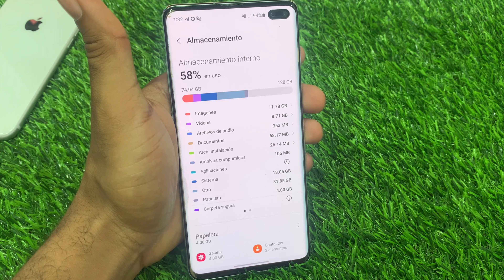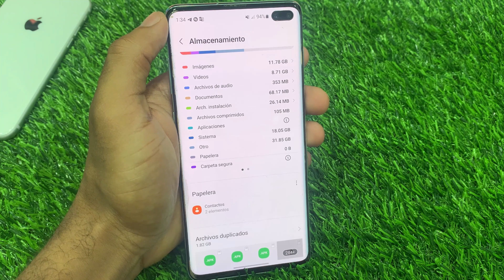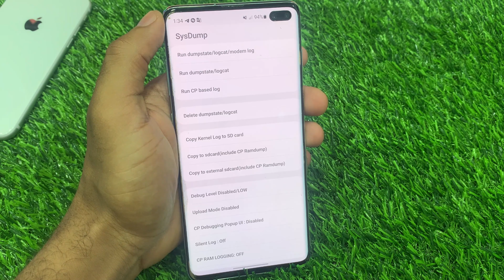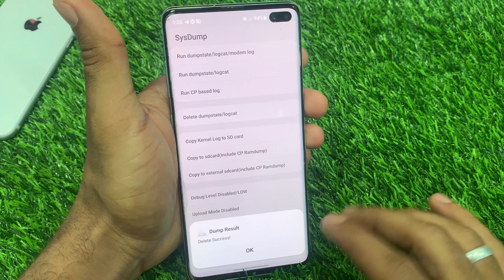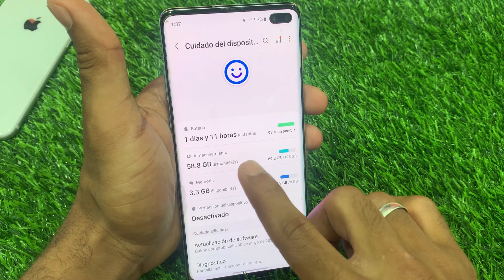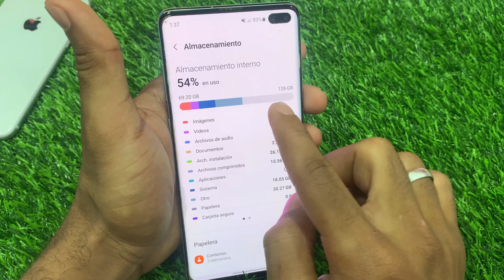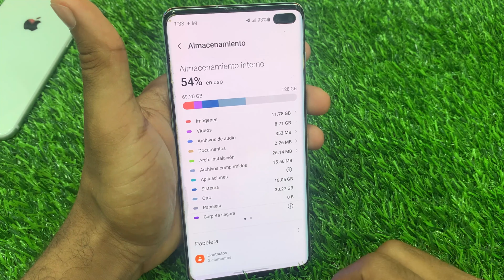✅ Como Aumentar MEMORIA INTERNA en mi Celular | Sin Borrar nada | Sin Apps | Sin Root 2023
✅Como Puedes aumentar el almacenamiento interno sin borrar nada en Android | Método 2022

🔰🔰🔴🔴AQUÍ LOS VÍDEOS🔴🔴🔰🔰

✅ Como LIBERAR ESPACIO en mi Celular Sin BORRAR Nada | Sin Apps | No Root | Memoria interna 2022